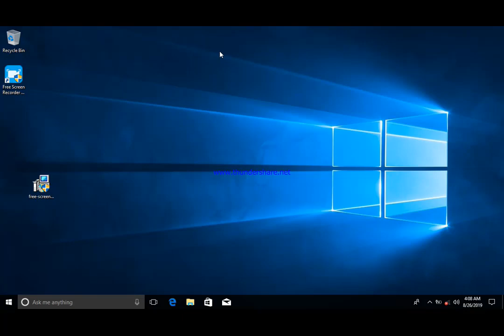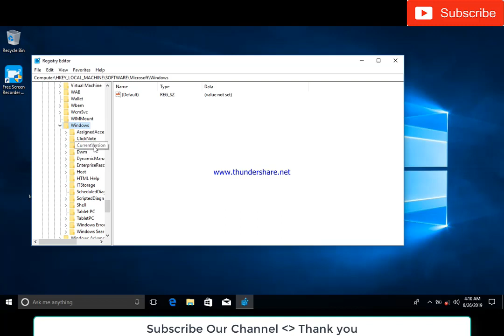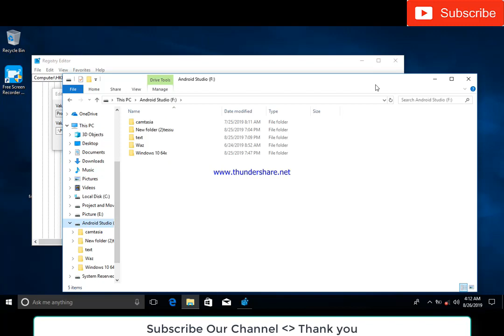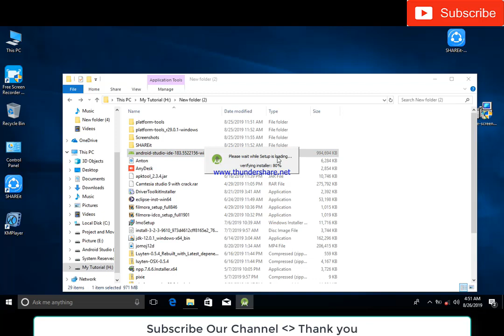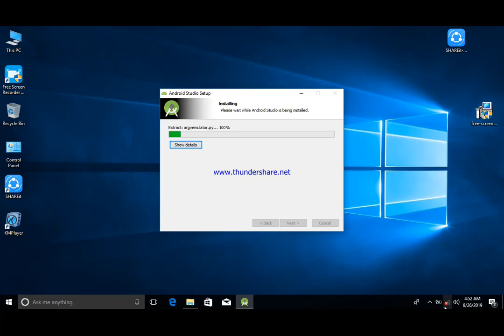How to change software installation location windows 10, Install software without C: drive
In this video, I want to show ,How to Install software in any drive,